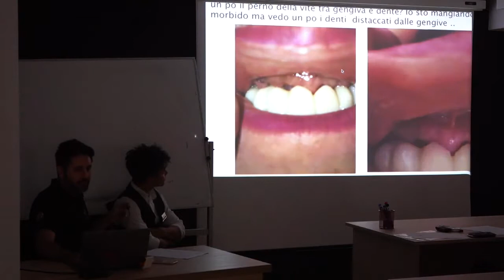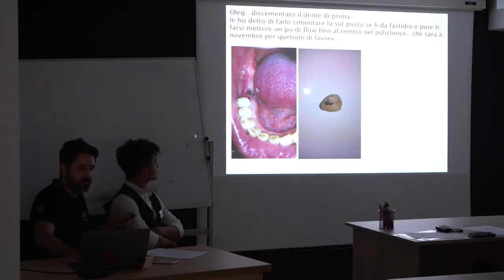Dopo Intervento la gengiva è scesa e ho Impianti Scoperti: Perchè?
Un domanda molto frequente quando un paziente ha effettuato la chirurgia e messo i provvisori è la seguente:

"La gengiva si è abbassata ed ora si vedono degli impianti tra la gengiva e la protesi. Cosa devo fare? E' un problema?"

Questo, non solo non è un problema - ma è addirittura un vantaggio ed in generale un buon segno.

E' normale che dopo un intervento massiccio tipo all-on-4, all-on-6 e all-on-8 la gengiva si gonfi. Dopo 2 o 3 settimane dall'intervento, torna a riassumere le sue normali proporzioni, lasciando così spazi visibili tra la protesi provvisoria e la gengiva, dove si intravedono degli impianti.

E' un problema che si risolverà con i denti definitivi, che avranno l'impronta della gengiva sgonfia e quindi saranno perfettamente aderenti - ma nel frattempo cosa fare? Te lo spiego nel video...